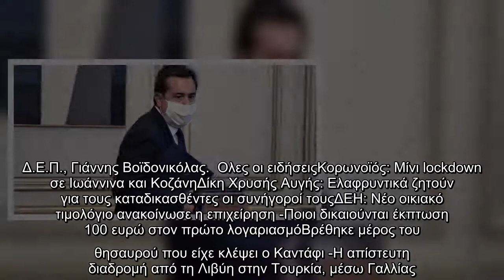Συνάντηση Μηταράκη-Μώραλη για προσφυγικό